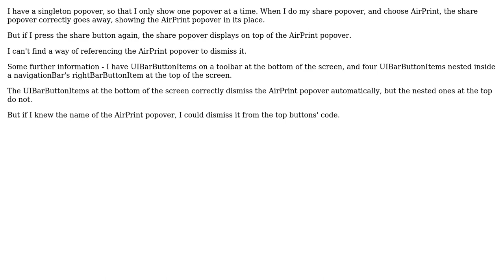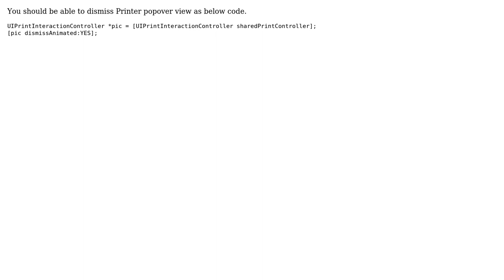How do I dismiss the AirPrint Popover? (2 Solutions!!)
How do I dismiss the AirPrint Popover?

With thanks & praise to God, and with thanks to the many people who have made this project possible! | Content (except music & images) licensed under CC BY-SA | Music | Images & others | With thanks to user Dave DeLong user conecon user Caroline and the Stack Exchange Network Trademarks are property of their respective owners. You are responsible for your own actions.